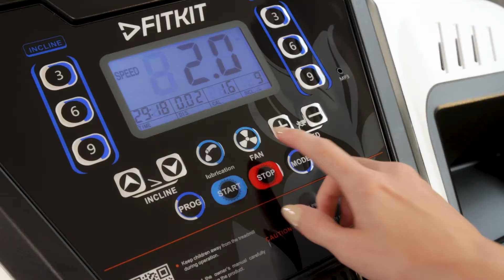Fitkit by Cult.sport FT200S Treadmill.